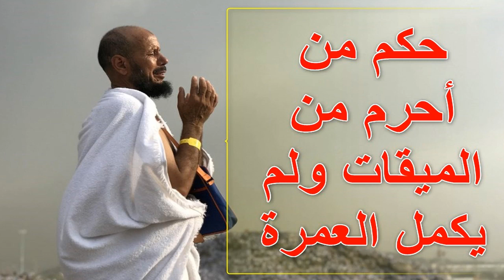حكم من أحرم من الميقات ولم يكمل العمرة